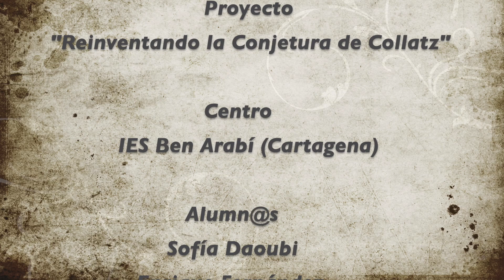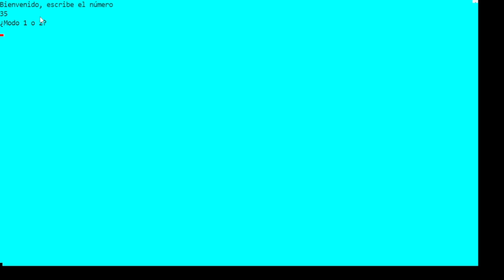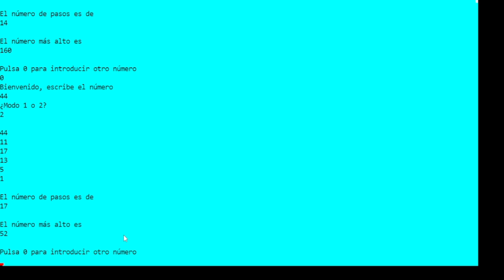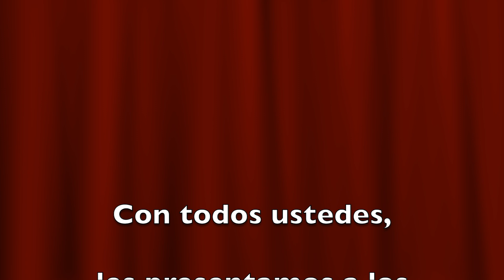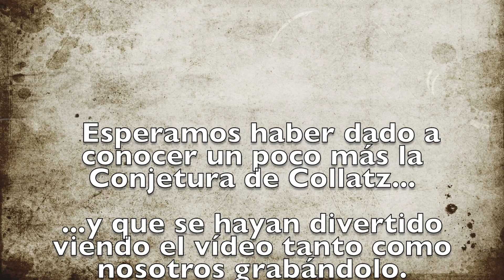MathTalentUM - Discípulos de Collatz - Reinventando la Conjetura de Collatz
Vídeo del equipo Discípulos de Collatz con el experimento "Reinventando la Conjetura de Collatz", para el concurso de la Universidad de Murcia MathTalentUM.